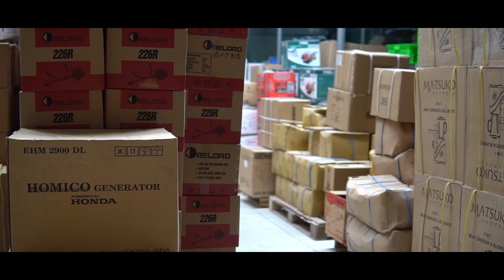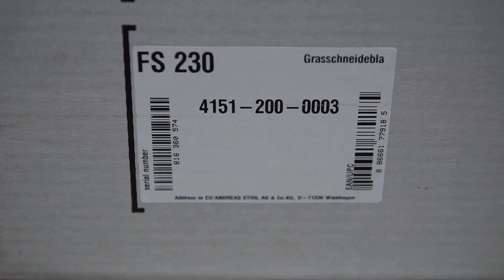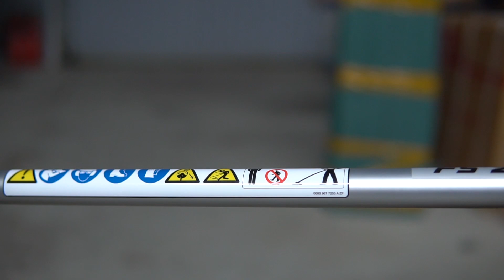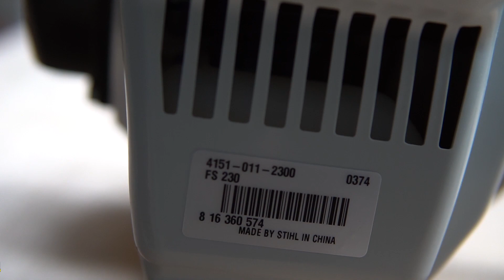Máy Cắt Cỏ Stihl FS230 Nòng 40mm GIÁ RẺ GIẬT MÌNH Ai Mua Trượt Tiếc Đừng Hỏi ? Chỉ Có 2 Chiếc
Máy cắt cỏ Stihl FS230 chất lượng vượt trội hàng CAM KẾT CHÍNH HÃNG nếu sài đền 10 lần tiền cho các nào kêu ko phải hàng xịn :D

Máy sử dụng piston nòng 40mm máy lại còn sài tum Rời mới quá là tiện sử dụng cho người tiêu dùng hiện nay

Địa chỉ : Cc3 khu đô thị Vânh Canh HUD, Hoài Đức, Hà Nội